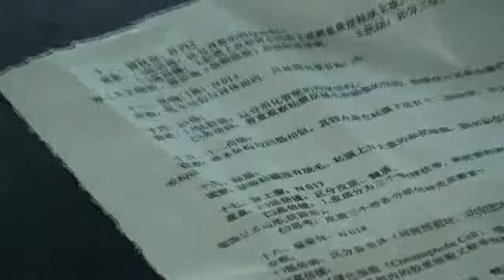7 教学录像 组织学复习 显微镜观察 中山大学 法医病理学